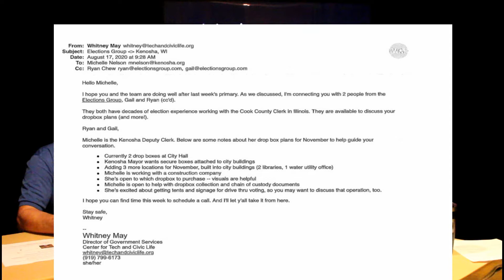Talking Racine Episode 229 Who Ran the 2020 Election in Kenosha?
Talking Racine discusses who ran the 2020 election in Kenosha Wisconsin? We bring the perspective down to the local level to discuss issues that affect our own city of Racine, WI We're about investigative reporting on topics that matter: corruption, conflicts of interest, broken systems, abuses by institutions and individuals with power, whether that's government, nonprofits, or the press itself.